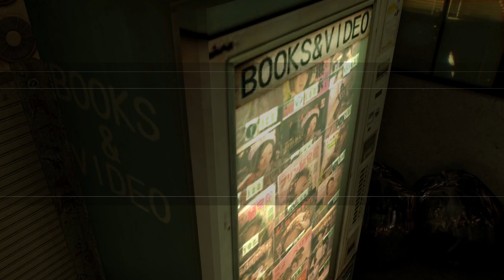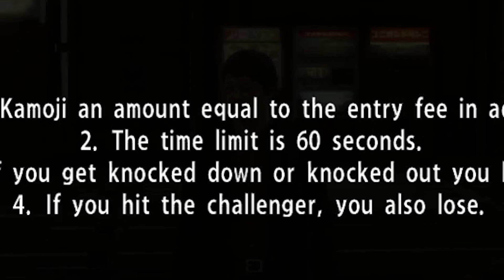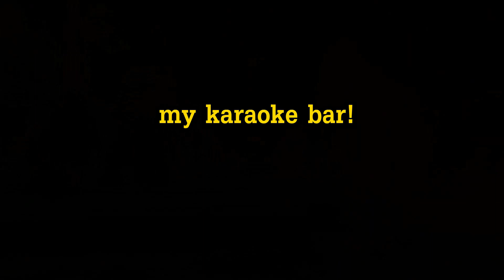Goodbye..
We had to say goodbye to a very special person this episode, we also had a rematch with an old rival.

Apologies for the lack of karaoke this episode! I will make up for it in the next one!

Let me know what you think of this episode down in the comments!